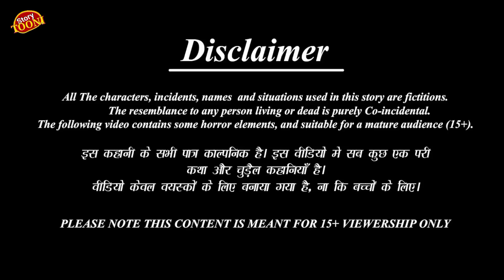चिड़िया का होटल कहानी||Meeno Chidiya|Tuni Chidiya Ki Kahaniyan|Acha Acha Cartoon|Hindi New Episodes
चिड़िया की गलतफहमी